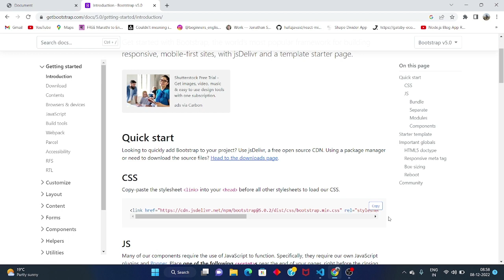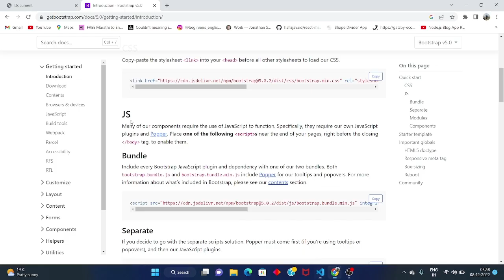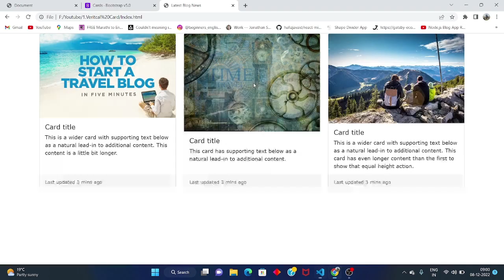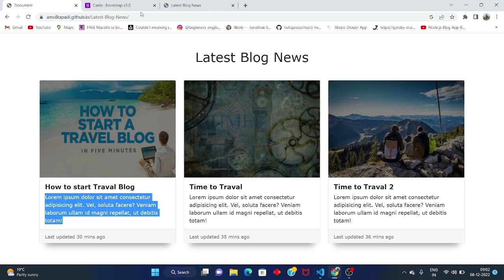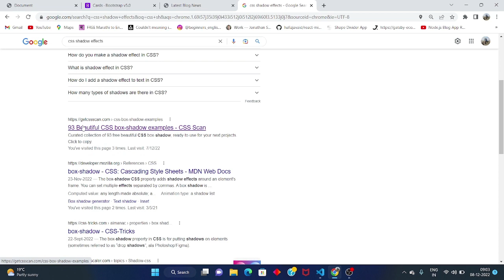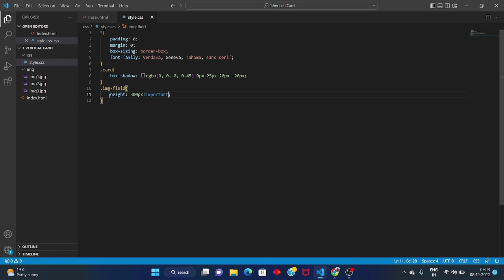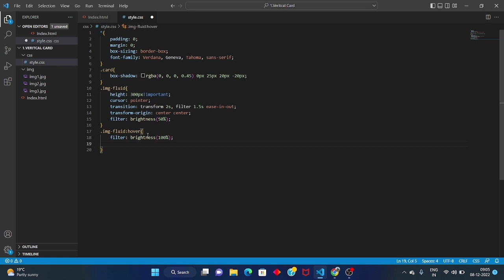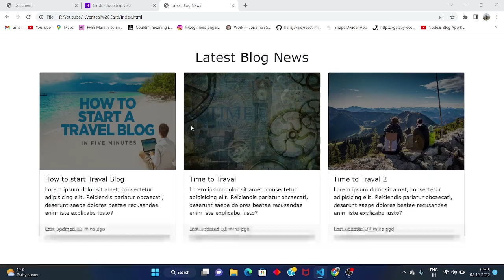Latest Blog News: Design Card HTML CSS Bootstrap 5 | Responsive card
In this blog news article, we'll be discussing the latest design trends and how you can apply them to your own website or blog with Bootstrap 5 and HTML/CSS.

If you're looking to create a modern, responsive website or blog with Bootstrap 5 and HTML/CSS, then this blog news article is for you! We'll discuss the latest design trends and how you can apply them to your own website or blog. In addition, we'll teach you how to create a custom card using Bootstrap 5 and HTML/CSS. Soak in the latest design tips and techniques and start creating beautiful, responsive websites today!